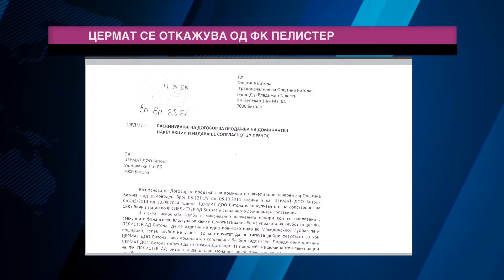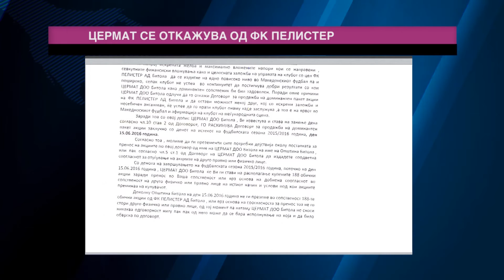Tv Tera Bitola Cermat se otkazuva od FK Pelister 06 06